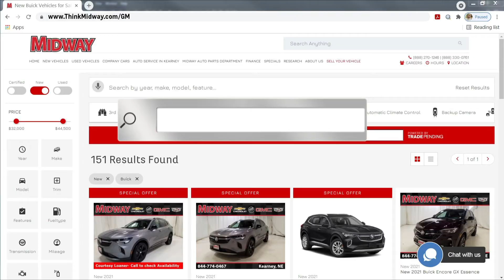MIDGM 22 15 T12